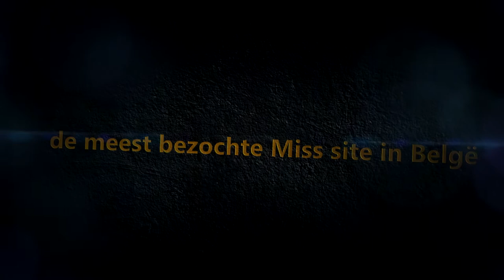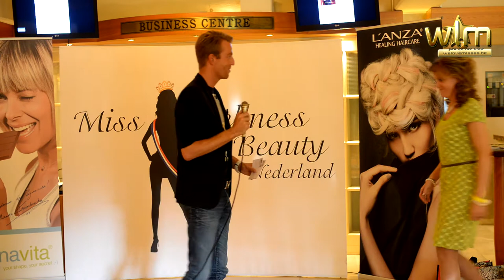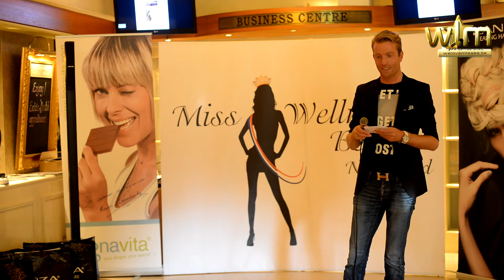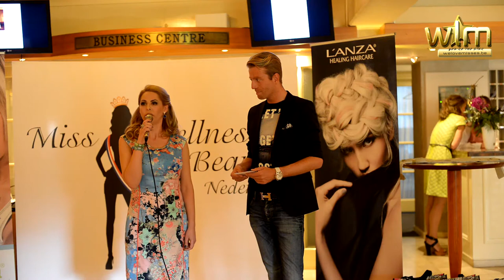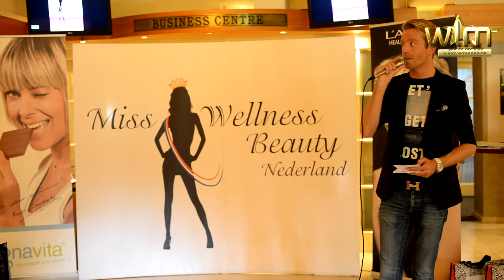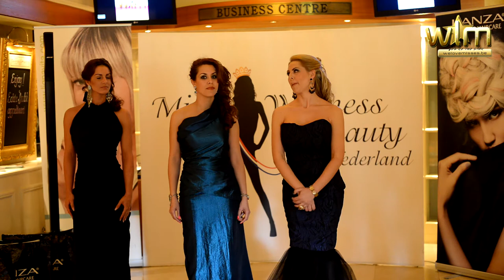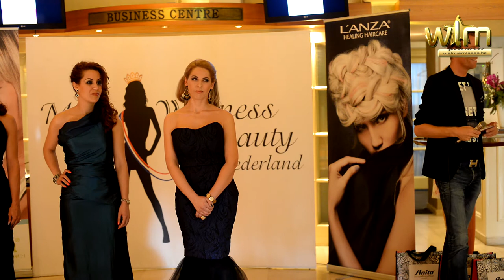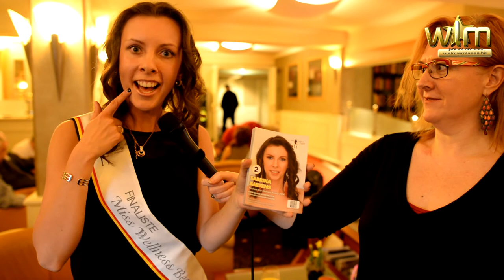Miss Wellness Beauty 2014 NL Finale